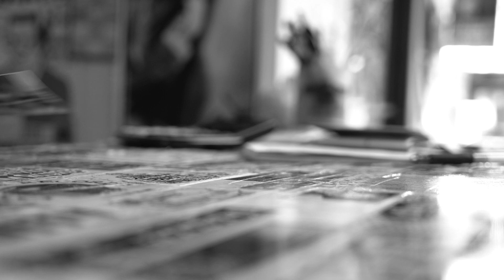Holding These Moments (2020) | Cutting Room Floor - Bedard's Phone Call (Extended Scene)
In this extended scene, we find out more about events leading up to Aaron Bedard being asked to join Bane.

"Holding These Moments," the feature-length documentary film tells the story of the Massachusetts hardcore band BANE's formation and history as it follows them through their final tour.

In early 2016, Dan Elswick embarked to document BANE’s final US tour. Starting as a love letter to his favorite band, it turned into much more. Beginning at a time when hardcore music strayed from its' punk roots, BANE musically and lyrically challenged people. Five individuals set a course to live and play music by their own rules. After two decades attracting fans with their honesty as people and musicians, the pressure of home life and self-doubt became unavoidable. BANE made an all-or-nothing decision to end the band with a final album and tour and write the final chapter in their story. Holding These Moments examines the challenges of living and creating art on your own terms. It explores the artist’s struggle: questioning relevance and living a life of meaning amidst one’s art. Through live footage and extensive band, fan, and friend interviews, we see firsthand the impact of people living less ordinarily.

These Words. These Miles. These Moments

Holding These Moments
a Queen City Pictures documentary

Directed by Dan Elswick
Edited by Ricardo Cozzolino
Produced by Charles Chaussinand, Greg Bennick, David E. Bazow

Available to rent or purchase on-demand on AppleTV, iTunes, Google Play, Vimeo On Demand, iNDemand, Xbox, Amazon, VUDU, Vubiquity, DISH and Telus.